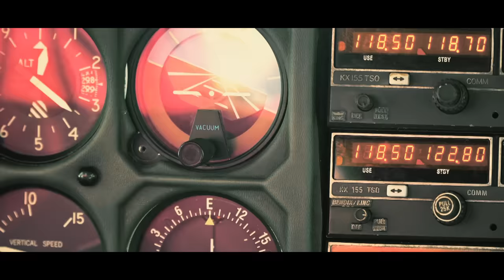El Fantasma - El Nano (Video Oficial)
Like en FB: /Afinartemusic/

Estreno Exclusivo solo para el canal de Afinartemusic LLC.